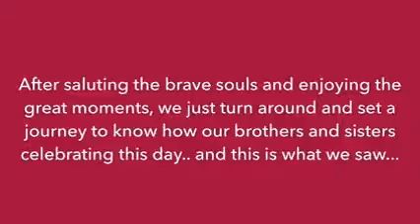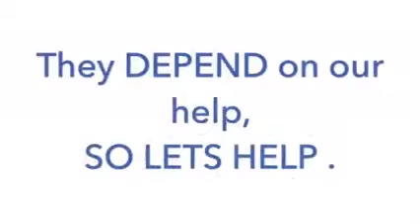Independently Flowing water... A heart touching video from Bangal